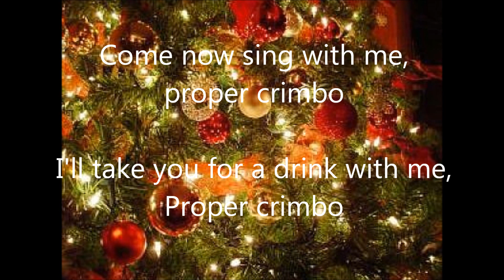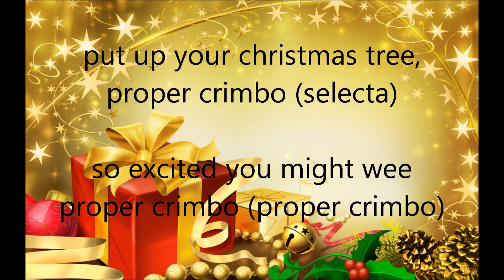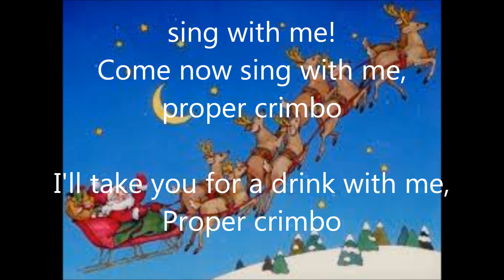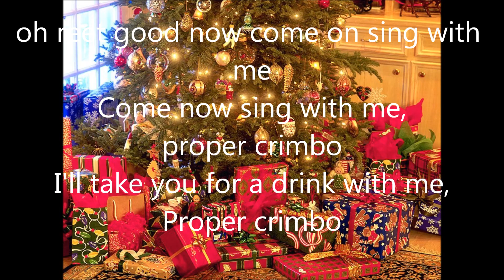Bo Selecta Proper Crimbo